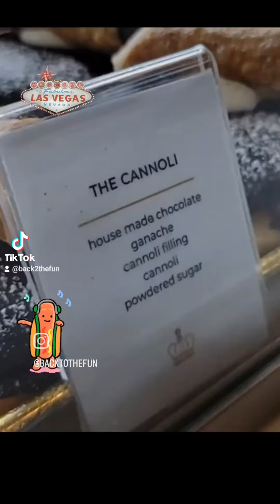Las Vegas Labor Day Weekend Memories 2024! 7 Magic Mountain! Saint Honoré! Game Nest! Rainforest!